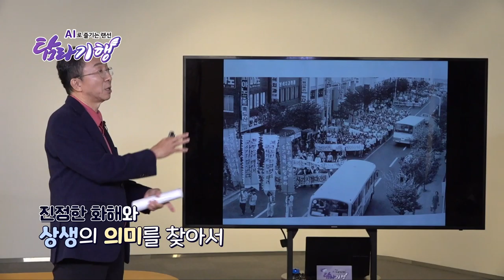탐라기행 예고 [저항의 터전, 평화의 성지 편]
JDC 버스킹아카데미 AI로 즐기는 랜선탐라기행 5편
이번 주제는 저항의 터전, 평화의 성지 입니다.
방송 날짜 : 2021년 4월 25일 (일) 오전 8시